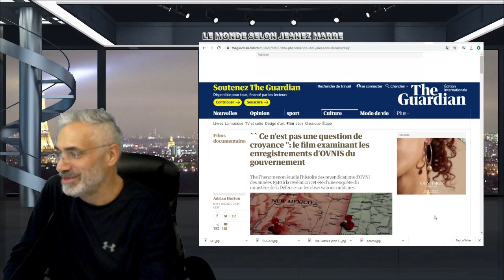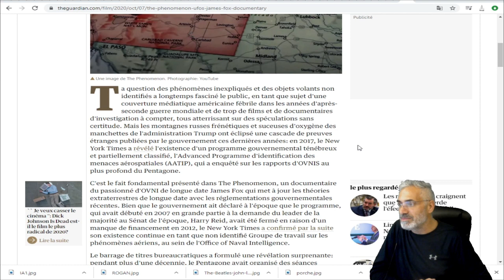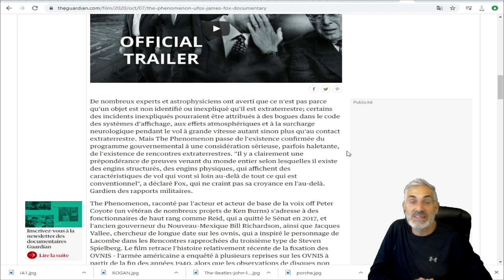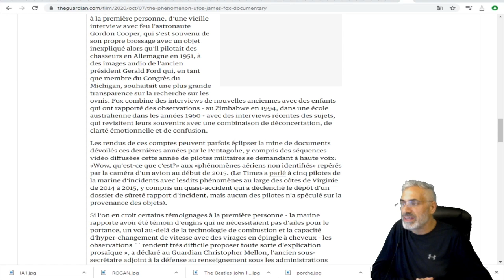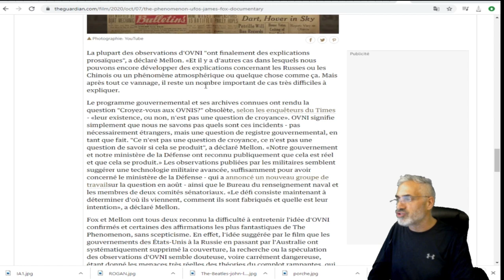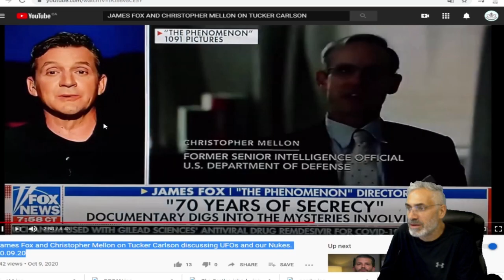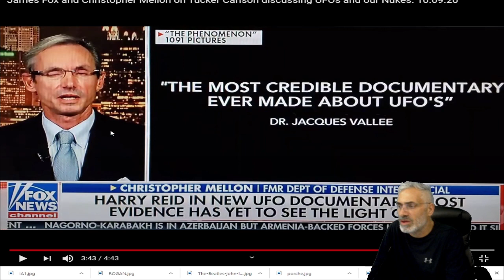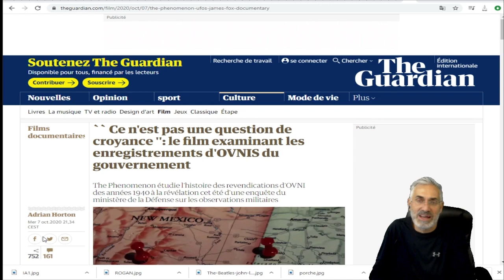TU VEUX AMÉLIORER TA VIE; TU VEUX ÊTRE LE MAÎTRE DE TA VIE; CE MESSAGE EST POUR TOI.